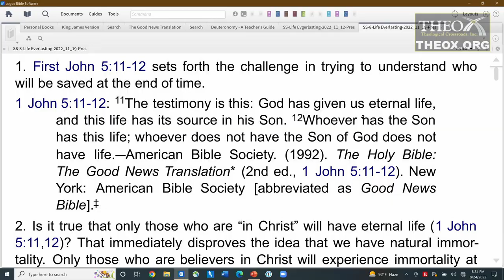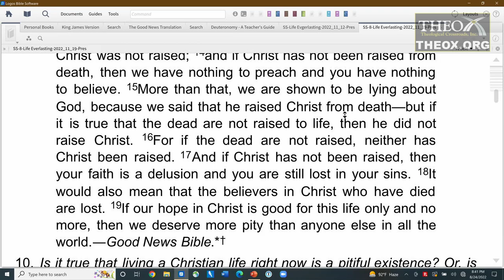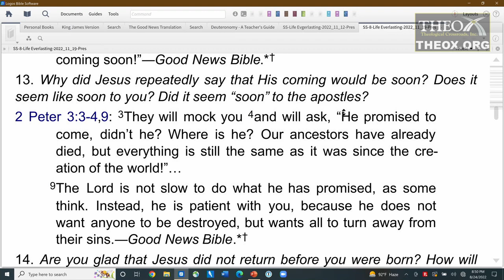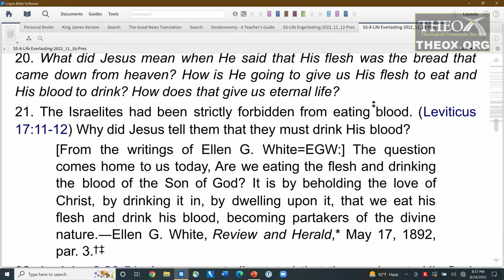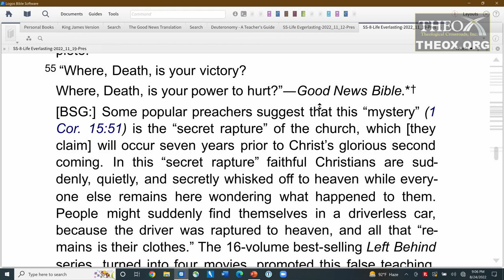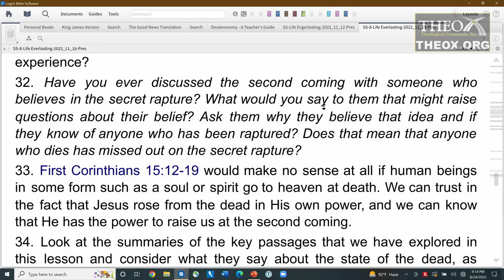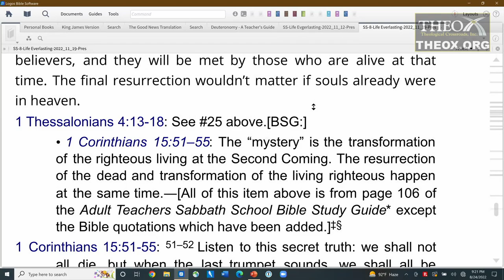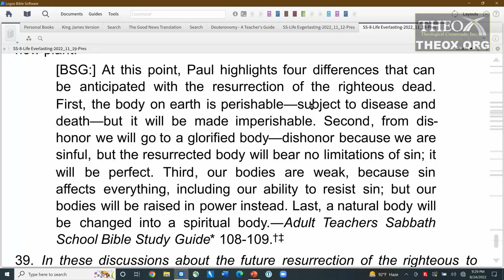8. The New Testament Hope (November 19) Sabbath School 2022 Life Everlasting